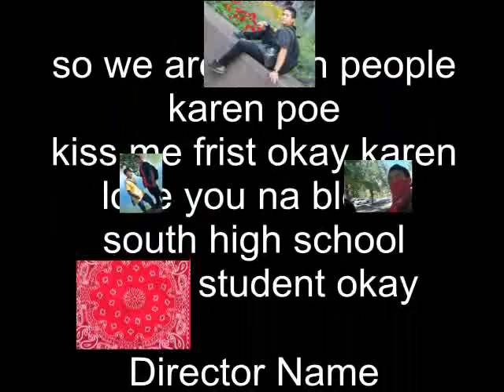karen BK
karen BK for my life